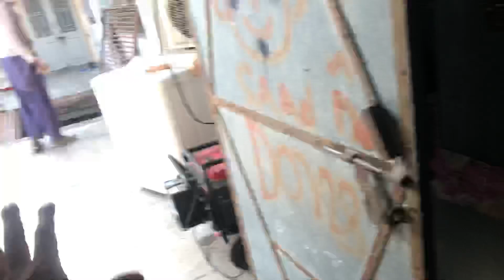baby ki first hair cutting event | Pakistani vlogs#babyfirsthaircut#miansaadivlogs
Aj ka event bhot he mazedar tha or bhot he zaruri tha kiu ki aj baby ki first hair cut thi or phir sab ne usay nit nay gifts diye or baby ki phupo ne gold ring gift ki or hijro ka dance bhi hua jo ki har new born baby ki birth kay baad sab kay ghar pohanch jatay hai…..
I hope ap video ko enjoy karay gay shukriya…